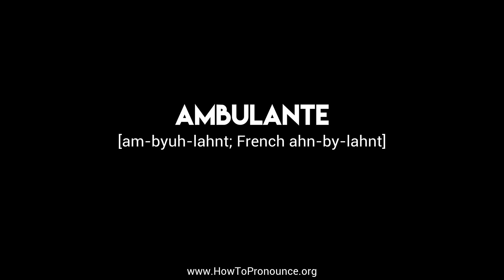How to Pronounce "ambulante"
Learn the proper pronunciation of "ambulante"